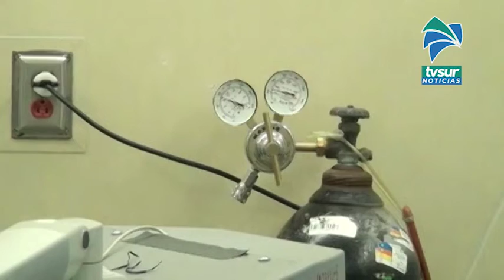456 casos reportó el país este miércoles, 16 800 casos confirmados por COVID 19